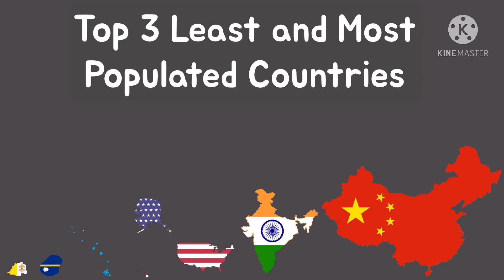Population Size Comparison - Geography of Top 3 Least & Most Populated Countries | Fan Song by Kxvin